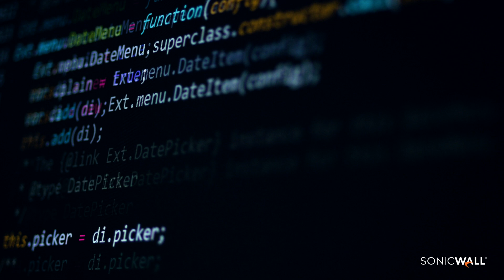Exclusive - 2023 SonicWall Cyber Threat Report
The 2023 SonicWall Cyber Threat Report provides you with exclusive insight into cybercrime’s shifting front lines, and how changing behaviors may impact your organization.